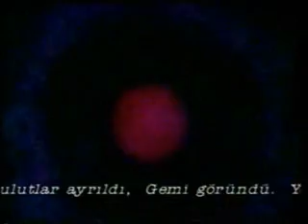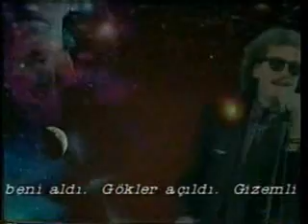İlhan İrem - Gemiler Döner Geriye